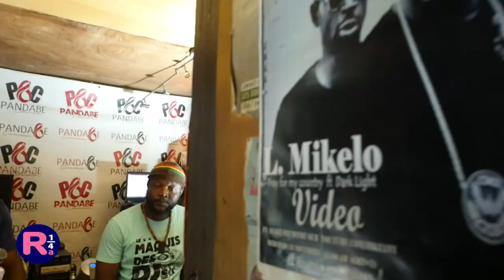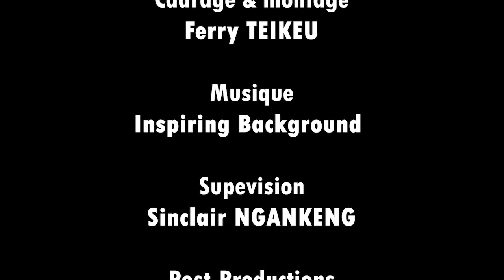RANCARD de MYFRICA TV Avec Shareem - Une LifeTime (Ep25)